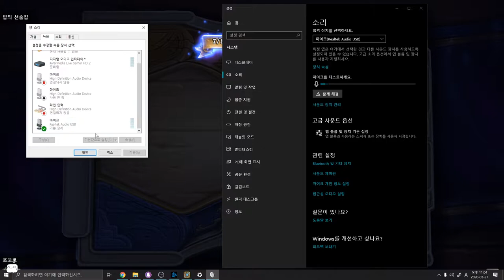여기에 영능 쓰는거 맞죠???